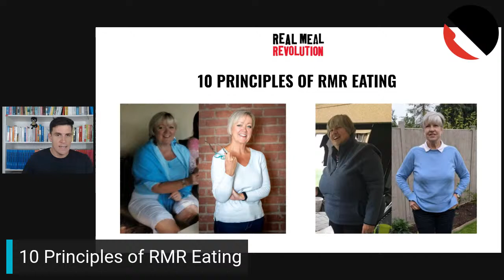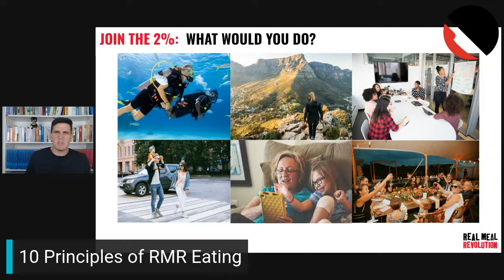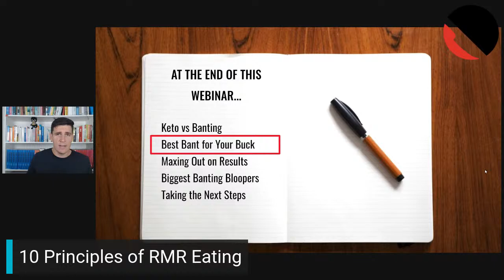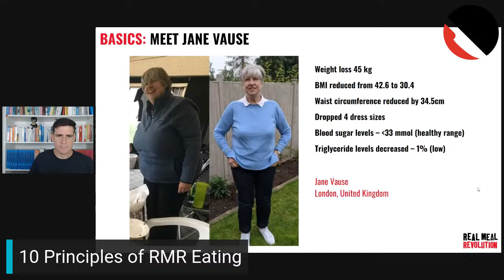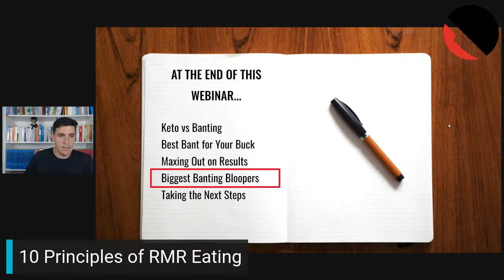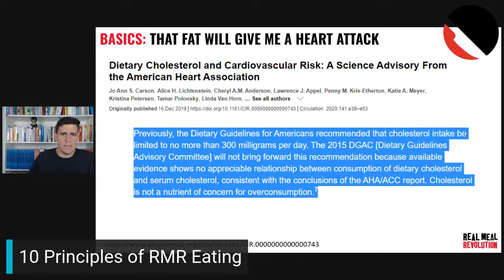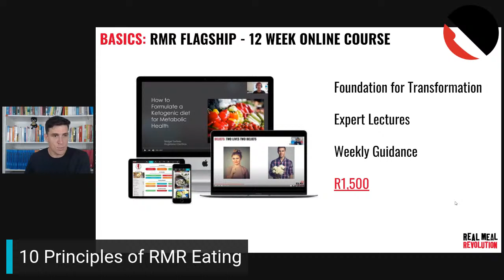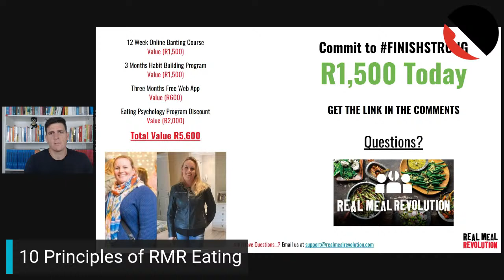10 Principles of RMR Eating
Tune in to listen to Jonno, Founder of Real Meal Revolution lay down the laws of Banting and Keto.

In this Free Live Workshop, you will discover:

 - What every gets wrong about Banting
 - The differences between Keto and Banting
 - The best way to 'Bant' for you
 - The best tricks to max out  on weight loss and other benefits
 - How to take your journey to the next level

Here is a link to the deal Jonno spoke about. Over time, the program he mentioned will change names and prices, but the link and this deal will always apply.